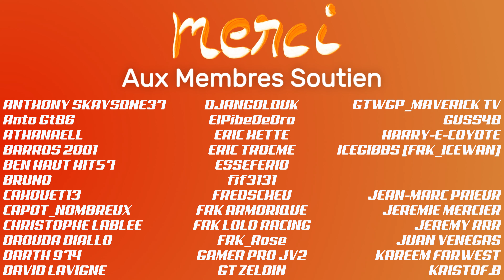STREET FIGHTER 6 - C'était mieux avant? Découverte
👇 Déroulez la barre d'infos 👇
Mais, c'est quand même tres tres beau